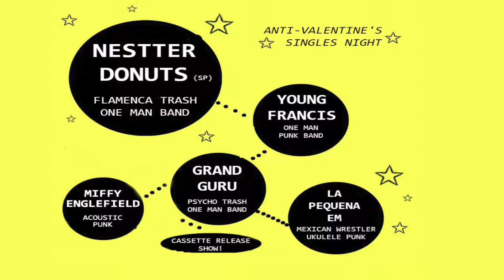Anti Valentine's Singles Night Feb 16th 2019 taster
Give Valentine's the middle finger and celebrate solo love!
5 x One Person Bands, plus DJs playing heartbreak hits!
Rejoice in the power of D.I.Y. and L.U.V.!

Nestter Donuts (Sp)
Flamenca Trash One Man Band
THE WILDMAN OF FLAMENCO PUNK FOR THE FIRST TIME IN BRIGHTON! From the southern shores of Spain, Nestter Donuts introduces you to ''Flamenco Trash'', a bag of arabic flamenco sounds performed with an obscure, deep oriental & personal approach over his crowd, the style of chaotic gypsies into punk.
Nestter Donuts has played with artists like Reverend Beatman, King Khan, Doctor Explosion, James Leg and Dead Elvis among others and also played festivals in Europe like Here I Stay Festival (Sardinia, Italia), We're Loud Fest Istanbul (Istanbul, Turkey), Munster Raving Looney Party (Barcelona, Spain) and a bunch of private exoteric shows (birthdays, record label anniversaries, divorce celebrations and more...). The kid that got offered at his first gig ever a record label contract (not yet unveilable) spreads the oriental flamenco Arabian trash sounds.

Grand Guru
Psycho Trash One Man Band
CASSETTE RELEASE SHOW FOR NEW ALBUM "garagepunk2999"!!
Grand Guru's sound is all cheap guitars/distortion/heavy drum machines/distortion/bad quality keyboards/distortion & mouth.
Grand Guru is into the one man band thing, but not by fashion nor by particular affinity for the genre, but much rather out of obligation.  Indeed, who could play with him? His music is such a personal item that  it could only arise out of one man only's tormented brain. Absolutely black, resolutely extremist, metallically chaotic, at the crossroads of experimental garage and industrial boogie, blues and psychotic Transylvanian noise, this Grand Guru opus is brought to the world, without an epidural, in form of birth of the monsters and nightmares that haunt our sorcerer, who comes from Rouen, France but is now based in Brighton.Each song is a delivered polyptic table, freed from all academicism,  and Grand Guru allows himself every liberty in the musical  setting of his singular universe: he juggles with the tempo,  complexifies structures, juggles with harmonies according to his mental  distortions.  Always kinda trash, epileptic, even psychotic, Grand Guru plays an ecstatic trance of a Voodoo ritual that will lead you to some obscure and unknown territories.

Young Francis
One Man Punk Band
Young Francis is a One Man Ramones with power pop hooks, singing 2 minute songs about girls, getting high and hanging out.
He was born in Berlin-Kreuzberg, Germany and learned music from the punks on the U-Bahn, but is now based in Brighton.
Young Francis' new EP, JUVENILE DELINQUENT, is out now.
He has opened shows for a lot of people, including Bob Log III, Dead Elvis, UK Subs, Colleen Green, NOBUNNY, The Flaming Sideburns, Baby Shakes, Tall Juan, Sham 69, The Cavemen, The Schizophonics, Thee Gravemen and a lot more.

La Pequena Em
Ukulele Punk
Combines a Mexican wrestling mask, Shark wrestling, Ukulele punk covers and audience participation. For real.

Miffy Englefield
Acoustic Punk
Acoustic, rowdy and passionate singer-songwriter taking punk and alternative hip-hop influence to make raw DIY music with an edge.